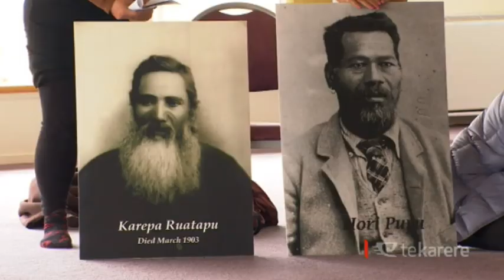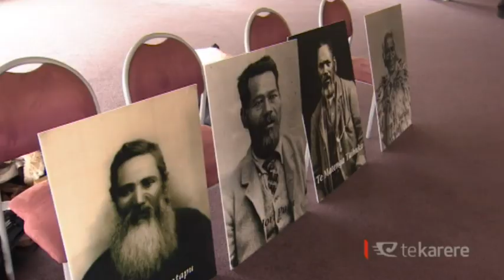Gisborne iwi retrace ancestors’ footsteps in Chatham Islands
Several Gisborne iwi are on the Chatham Islands today on a special mission. They are retracing the steps of their ancestors which included the famed prophet Te Kooti Arikirangi.